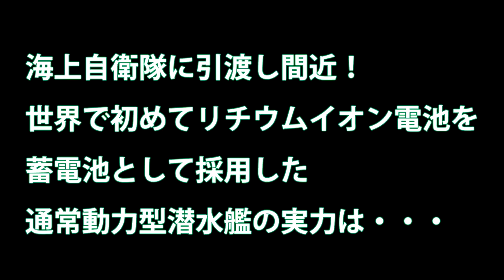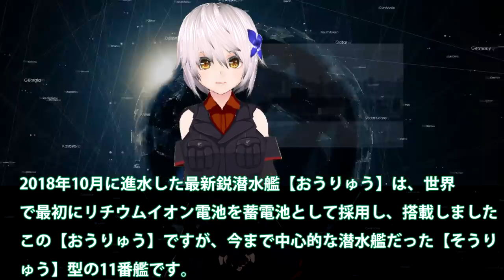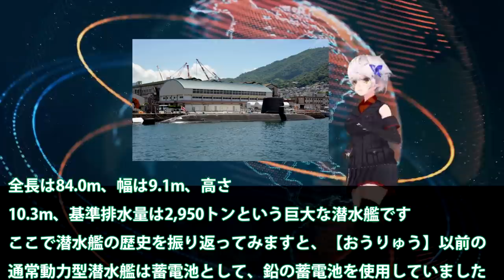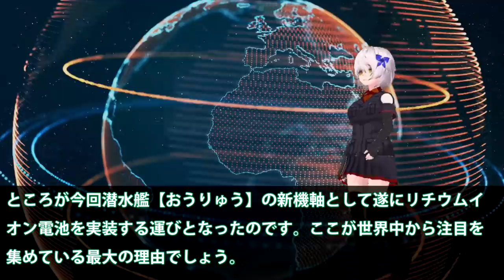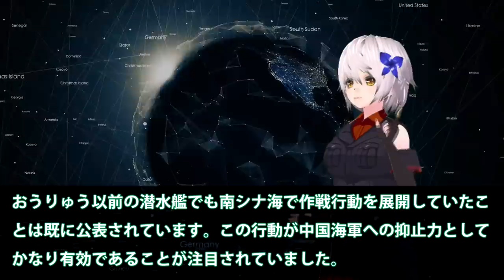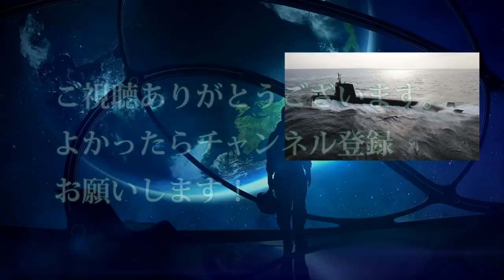海上自衛隊に引渡し間近！世界で初めてリチウムイオン電池を蓄電池として採用した通常動力型潜水艦の実力は・・・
関連動画

【GTA5】原子力潜水艦購入！ヤバすぎる！パガーニ・ウアイラ・ロードスターで爆走してみる！｜お金持ち生活#60【市民生活】

引用・転載「出典：海上自衛隊ホームページ」
引用・転載「出典：航空自衛隊ホームページ」
引用・転載「出典：陸上自衛隊ホームページ」

【GTA5】激録！潜水艦警察！サメが大量発生したので海中警察が出動し駆逐する！超巨大な伝説のメガロドンが出た！｜警察官になる#352【ほぅ】